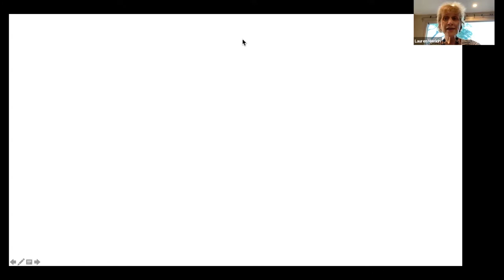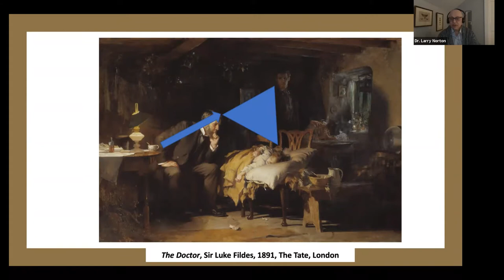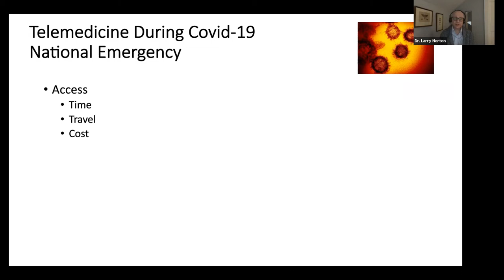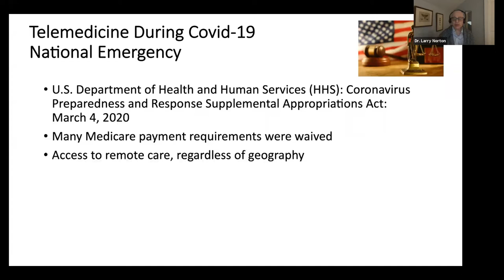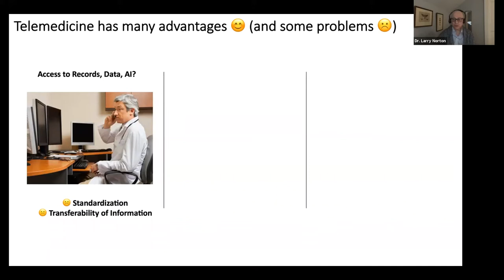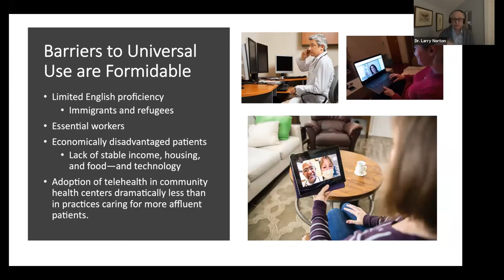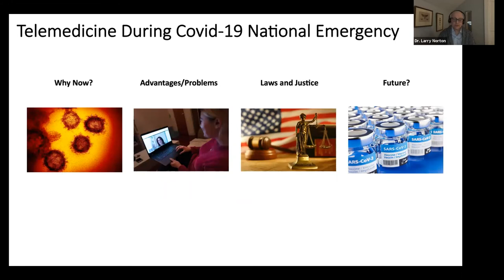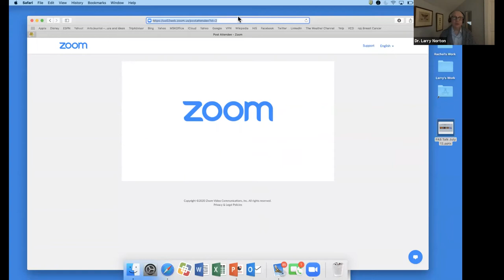Is Telemedicine Here to Stay? Dr. Larry Norton, Senior VP, Memorial Sloan Kettering Cancer Center.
How Coronavirus Has Changed the Face of Medicine: Is Telemedicine Here to Stay? with Larry Norton, M.D.

Larry Norton, M.D., Norna S. Sarofim Chair of Clinical Oncology and Senior Vice President, Memorial Sloan Kettering Cancer Center, and Medical Director of the Evelyn H. Lauder Breast Center is Professor of Medicine, Weill-Cornell Medical College. He is a founder of the Breast Cancer Research Foundation and has served as its Scientific Director since the Foundation's inception in 1993. Dr. Norton has served on or chaired numerous committees of the National Cancer Institute, National Institutes of Health, and the Institute of Medicine of the National Academy of Sciences and has served as President of the American Society of Clinical Oncology among other leadership roles in that and other organizations. He is also a Fellow of the American Society of Clinical Oncology and of the American Association for Cancer Research Academy.

Dr. Norton has dedicated his life to the eradication of cancer by activities in medical care, laboratory and clinical research, advocacy and government. His research is broad, but he is best known for mathematical modeling in therapeutic development. He has been involved in the development of several effective agents including paclitaxel and trastuzumab. He co-invented the Norton-Simon Model of cancer growth which has broadly influenced cancer therapy, and more recently the self-seeding concept of cancer metastasis and growth. He is the Principal Investigator of an NCI Program Project Grant in Models of Human Breast Cancer and an author of more than 400 published articles and many book chapters.

Among many honors, he received ASCO’s Karnofsky and Bonadonna Awards, the McGuire Lectureship at the San Antonio Breast Cancer Symposium, MSKCC's Whitmore Award for Clinical Excellence, the Columbia University’s Gold Medal for Outstanding Achievement in Medical Research, The Cold Spring Harbor Laboratory Double Helix Award as well as the Thomson Reuters Highly Cited Researcher Certificate.